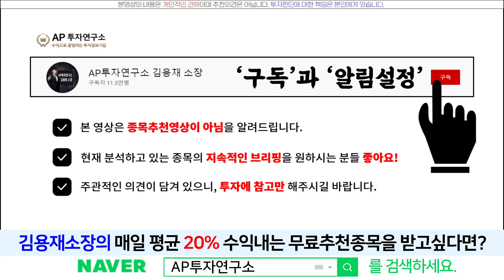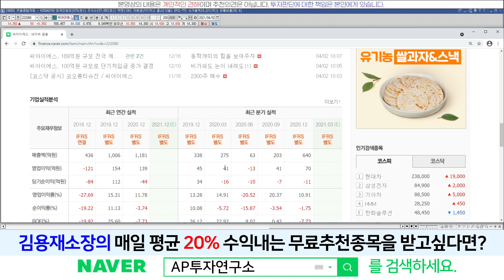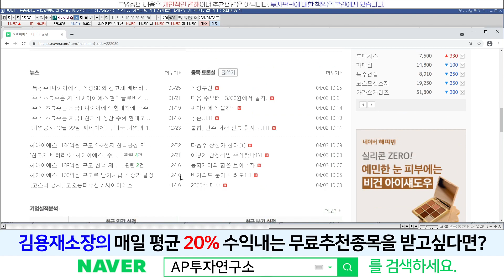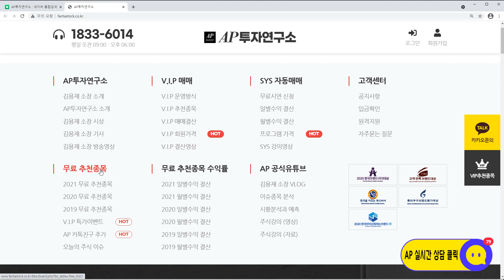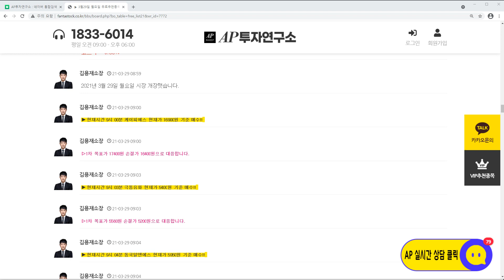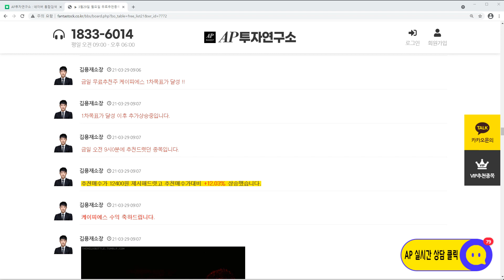씨아이에스(222080)-실적대비 고평가, 모멘템은 최상!